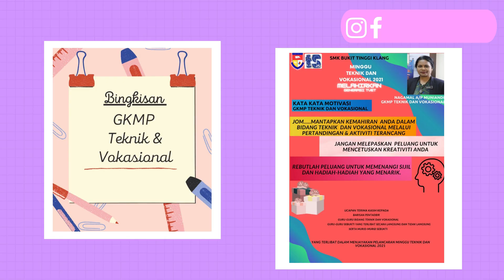MAJLIS PELANCARAN MINGGU TEKNIK & VOKASIONAL 2021 | Anjuran Bidang Teknik dan Vokasional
PELANCARAN MINGGU TEKNIK & VOKASIONAL 2021
Anjuran: BIDANG TEKNIK & VOKASIONAL
Tentatif: 23 OGOS 2021 (ISNIN), 10 PAGI